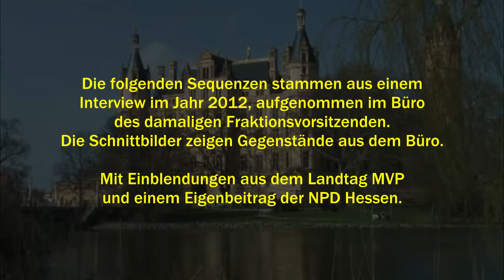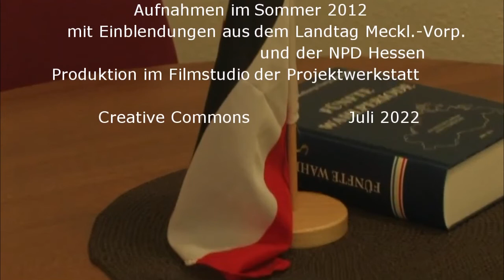Rassist im Nadelstreif - Interviews mit und Reden vom ehemaligen NPD-Bundesvorsitzenden Udo Pastörs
Das Video zeigt die Gedankenwelt des ehemaligen Spitzenfunktionärs der NPD auf Bundesebene und in Mecklenburg-Vorpommern. Udo Pastörs war Chef der Landtagsfraktion in Schwerin (mehr und auch gesammelte deutliche Zitate und Quellen aus Pastörs Gedankenwelt

Dem Film liegt ein Interview zugrunde, welches 2012 aufgenommen wurde, also in der Zeit, als Pastörs Chef der NPD-Fraktion in MVP war. Es wurde im Rahmen eines anderen Filmprojektes ("Aufstieg und Fall einer Patentlösung", siehe aufgenommen, aber für diesen Film nicht verwendet. Das war auch nicht geplant, aber so gelang ein unauffälliger Kontakt, der zu diesem Interview führte. Erst einen Tag später erkundigte sich Pastörs über den Hintergrund des Films und die Filmemacher*innen. Er verfasste einen Brief, in dem er die Veröffentlichung ohne sein Einverständnis untersagte, was im Nachhinein aber so nicht funktioniert.

Das gesamte Material, von dem hier nur Ausschnitte verwendet wurden, wurde zeitnah verschiedenen Filmemacher*innen und antifaschistischen Bildungseinrichtungen angeboten - kostenlos. Keine einzige hat überhaupt geantwortet, was zeigt, wie abgehoben auch die "Bourgeoisie" politischer Bewegungen so agiert. Wer keine wichtige Funktion oder einen akademischen Titel hat, wird nicht wahrgenommen. Aber das ist ein anderes Thema ...
Um das Material nicht gänzlich einfach ungenutzt zu lassen, ist jetzt dieser Film entstanden. Wer Interesse am gesamten Interview hat, darf sich gerne weiterhin melden. Erhalten ist aber nur eine Videodatei in recht(s) geringer Auflösung.

Mit Nazis reden?
Angesichts der von starren Regeln, Gut-Böse- und Falsch-Richtig-Dogmen durchzogenen politischen Bewegungen ist der Vorwurf zu erwarten, dass dieser Film nie hätte entstehen dürfen. Daher hier gleich ein paar Gegenargumente - unter Anerkenntnis dessen, dass selbstverständlich Nazis keine Plattformen gegeben werden sollten, auf denen sie sich profilieren können. Sie aber gar nicht in Kommunikation zu bringen oder zu zwingen, schränkt die antifaschistischen Möglichkeiten sehr sein. Denn:

1. Großartige Film und Dokumentationen wie "Blut muss fließen" oder "Mondverschwörung" würde es dann nicht geben.

2. Es kommt bei allen (politischen) Aktivitäten immer auf Motiv, Strategie und Ziel des Handelns an. Warnhinweise sind gut, Dogmen in der Regel anti-emanzipatorisch, weil sie die konkrete Situation, die konkret handelnde(n) Person(en) usw. außer Acht lassen.

3. Bei allen Dogmen, die in der Bewegung dominant vertreten werden, fällt auf, dass die, die sie vertreten, sich oft selbst nicht dran halten (zB Rote Hilfe und ihre Anwält*innen zu "Anna und Artur halten's Maul" oder die dogmatisch Gewaltfreien). Das ist völlig logisch, denn die Dogmen dienen der Sicherung von Herrschaftspositionen (Definitionsmacht usw.) bei Aktionsstrategien - sind also vor allem für andere gedacht, um diese von eigenständigen Handlungsformen abzuhalten.

4. Nazis und gedanklich Nahestehende auszugrenzen, hilft denen, denn dann können sie ihren populistischen Dreck unwidersprochen ablassen und sich noch in ihrer Ausgegrenztheit suhlen. Oft wird gerade die Ausgrenzung als Beweis bezeichnet, dass sie Recht haben bzw. die Wahrheit sagen. Beeindruckende Beispiele waren Sarrazin, der in Talkshows sagte, dass er nicht in Talkshows einladen wird, oder das Rechtsaußenblatt des Ex-Linksaußen Elsässer namens Compact, in welchem ständig über Pressezensur geschrieben wird, auch als der Dreck an jedem Zeitungskiosk auslag und die Auflage stieg und stieg.

5. Die Topliste des Auseinandernehmens von Nazipropaganda wird auch von solchen Beiträgen angeführt, bei denen die Nazis direkt angesprochen und zu peinlichsten Reaktionen verführt wurde (siehe zum Beispiel und Darauf zu verzichten, macht politischen Protest langweilig - wie es leider oft auch der Fall ist.